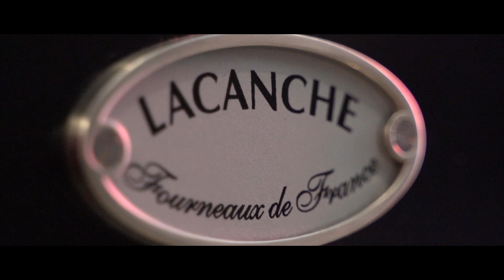CHARLES V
Chambres d'hôtes de charme au coeur de Meursault.